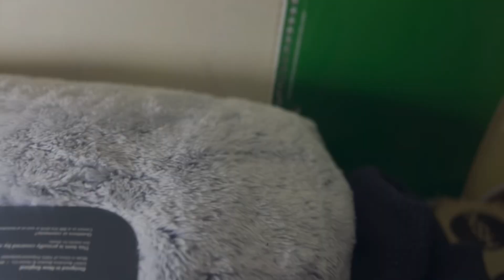LVGS Film: Bolt's Dream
We are now dropping the LVGS FILM mark in the title and now an intro will be at the beginning.